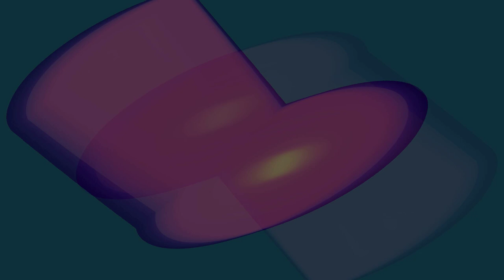Visual ASMR : RESPITE 019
Visual ASMR [Respite] is a project with free relaxing content as a way for myself and others to navigate sensory overload.

New clips every Thursday.

Let me know what you think and if you want to see different colours, and effects.. what makes you relaxed?